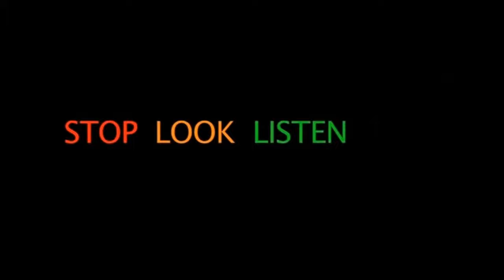Distractions - NSW road safety video (Adam Goodes)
The Centre for Road Safety has launched its first online road safety program for NSW school kids featuring AFL Star Adam Goodes.